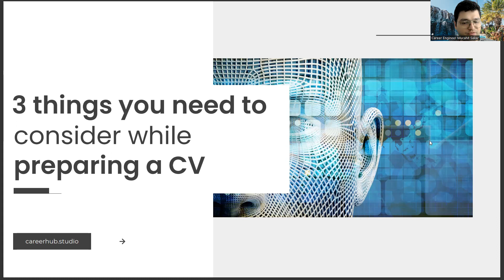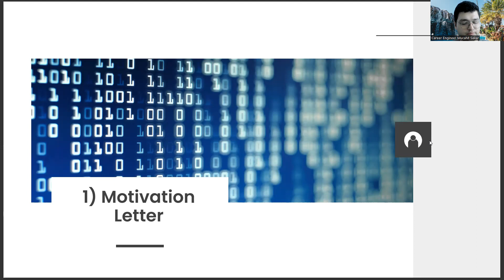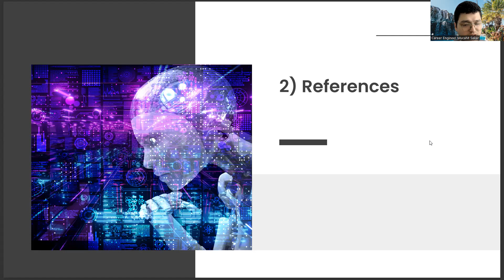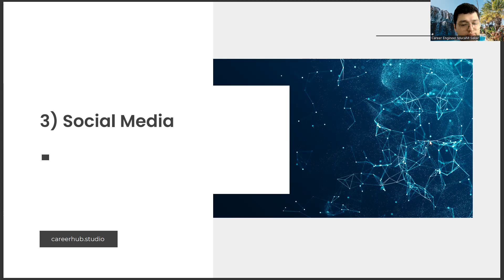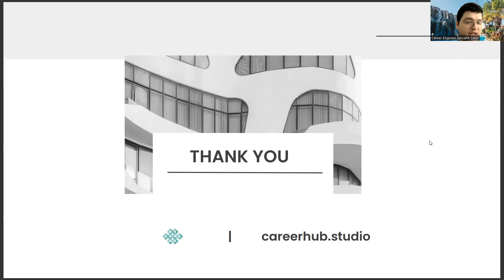3 Things You Need to Consider to Prepare a Good Resume in Materials Science and Engineering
Artificial Intelligence,
AI,
Machine Learning,
Deep Learning,
Neural Networks,
Robotics,
Automation,
Data Science,
Natural Language Processing,
Computer Vision,
Chatbots,
Voice Assistants,
Big Data,
Predictive Analytics,
Reinforcement Learning,
Decision Trees,
Computer Science,
Algorithm,
Analytics,
Business Intelligence,
Cognitive Computing,
Cybersecurity,
Ethics,
Future,
Industry 4.0,
Intelligent Automation,
Internet of Things,
Knowledge Management,
Predictive Modeling,
Quantum Computing,
Smart Technology,
Technology,
Virtual Assistant,
Augmented Intelligence,
Cloud Computing,
Deep Reinforcement Learning,
Digital Transformation,
Expert System,
Facial Recognition,
Industry 4.0 Revolution,
Intelligent Systems,
Machine Intelligence,
Smart Cities,
Speech Recognition,
Cybersecurity Threats,
Automated Reasoning,
Business Automation,
Chatbot Development,
Cognitive Systems,
Computer Vision Algorithms,
Decision Science,
Deep Belief Networks,
Digital Ethics,
Emotional Intelligence,
Evolutionary Computation,
Facial Analysis,
Federated Learning,
Financial Technology,
Fuzzy Logic,
General AI,
Humanoid Robots,
Hyperautomation,
Industry 5.0,
Knowledge Representation,
Machine Reasoning,
Natural Language Generation,
Neuroevolution,
Object Recognition,
Predictive Maintenance,
Quantum Algorithms,
Self-Driving Cars,
Smart Homes,
Swarm Intelligence,
Synthetic Intelligence
Systems Engineering
Transparent AI
Unsupervised Learning,
Video Analytics,
Advanced Analytics,
Algorithmic Trading,
Artificial General Intelligence,
Augmented Analytics,
Biometric Identification,
Blockchain,
Cognitive Analytics,
Computer Simulation,
Context-Aware Computing,
Conversational Agents,
Cross-Industry Applications,
Cybersecurity Solutions,
Data Mining,
Edge Computing,
Explainable AI,
Facial Detection,
Forecasting,
Gaming Industry,
Human-Robot Interaction,
Industrial IoT,
Materials science
Engineering,
Nanotechnology,
Composites,
Polymers,
Metals,
Ceramics,
Smart materials,
Biomaterials,
Materials characterization,
Materials processing,
Materials design,
Materials testing,
Artificial intelligence,
Machine learning,
Robotics,
Automation,
Industry 4.0,
Additive manufacturing,
3D printing,
Renewable energy,
Sustainable materials,
Carbon fiber,
Graphene,
Advanced materials,
Energy storage,
Electric vehicles,
Aerospace materials,
Biomedical materials,
Wearable technology,
Internet of Things,
Sensors,
Optoelectronics,
Microelectronics,
Quantum materials,
Superconductivity,
Thermoelectric materials,
Magnetic materials,
Ferroelectric materials,
Piezoelectric materials,
Optics,
Photonics,
Energy conversion,
Thermal management,
Solar cells,
Battery technology,
Corrosion,
Tribology,
Surface engineering,
Nanomaterials,
Coatings,
Polymorphism,
Crystallography,
X-ray diffraction,
Scanning electron microscopy,
Transmission electron microscopy,
Atomic force microscopy,
Raman spectroscopy,
Fourier transform infrared spectroscopy,
Differential scanning calorimetry,
Thermo-gravimetric analysis,
Dynamic mechanical analysis,
Rheology,
Computational materials science,
Molecular dynamics,
Density functional theory,
Finite element analysis,
Ab initio calculations,
Crystal defects,
Materials recycling,
Circular economy,
Life cycle assessment,
Materials for energy-efficient buildings,
Materials for medical implants,
Materials for environmental remediation,
Materials for food packaging,
Materials for protective gear,
Materials for sports equipment,
Materials for consumer electronics,
Materials for defense technology,
Materials for space exploration,
Materials for water treatment,
Materials for automotive engineering,
Materials for transportation,
Materials for furniture design,
Materials for art and design,
Materials for jewelry making,
Materials for musical instruments,
Materials for industrial design,
Materials for agriculture,
Materials for construction,
Materials for infrastructure,
Materials for marine applications,
Materials for the oil and gas industry,
Materials for mining,
Materials for waste management,
Materials for the aerospace industry,
Materials for renewable energy,
Materials for the chemical industry,
Materials for the pharmaceutical industry,
Deep Reinforcement Learning,
Digital Transformation,
Expert System,
Facial Recognition,
Industry 4.0 Revolution,
Intelligent Systems,
Machine Intelligence,
Smart Cities,
Speech Recognition,
Cybersecurity Threats,
Automated Reasoning,
Business Automation,
Chatbot Development,
Cognitive Systems,
Computer Vision Algorithms,
Decision Science,
Deep Belief Networks,
Digital Ethics,
Emotional Intelligence,
Evolutionary Computation,
Facial Analysis,
Federated Learning,
Financial Technology,
Fuzzy Logic,
General AI,
Humanoid Robots,
Hyperautomation,
Industry 5.0,
Knowledge Representation,
Machine Reasoning,
Natural Language Generation,
Neuroevolution,
Object Recognition,
Predictive Maintenance,
Quantum Algorithms,